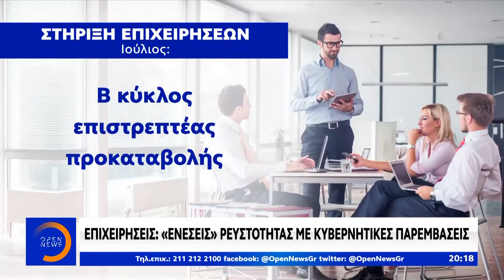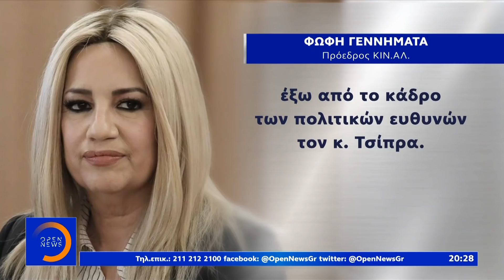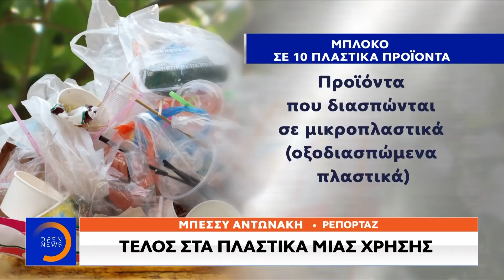Κεντρικό δελτίο ειδήσεων 30/06/2020 | OPEN TV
Έτοιμη η Ελλάδα να υποδεχθεί αύριο τους πρώτους τουρίστες. Ποιες χώρες  αποκλείονται και γιατί. Καμία έκπτωση στη δημόσια υγεία τόνισε ο Μητσοτάκης. Δριμύ κατηγορώ Βαρθολομαίου για την Αγία Σοφία . Αν την κάνουν τζαμί θα φέρουν εκατομμύρια χριστιανούς απέναντι στο Ισλάμ. Δεν χώνεψαν στην Άγκυρα την επίσκεψη της προέδρου στο Αγαθονήσι. Υπερπτήσεις σήμερα από τουρκικά μαχητικά. Ευρωπαϊκά πυρά κατά της Τουρκίας. Αποκαλυπτικό ρεπορτάζ  του CNN: Ο Ερντογάν έκανε ό,τι ήθελε τον Τραμπ λένε αξιωματούχοι στον Λευκό Οίκο. Αναλυτικά το κεντρικό δελτίο ειδήσεων στο OPEN, με τη Νίκη Λυμπεράκη.